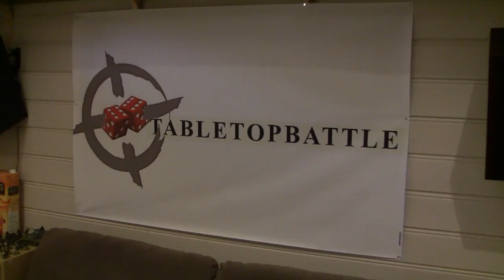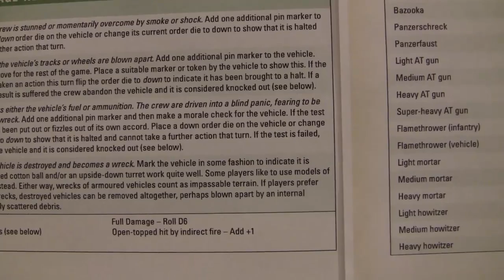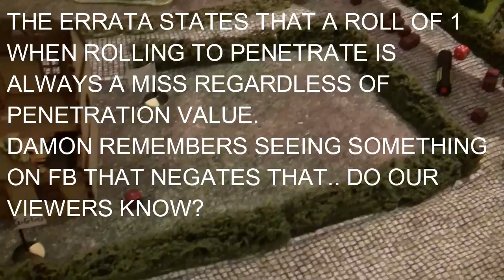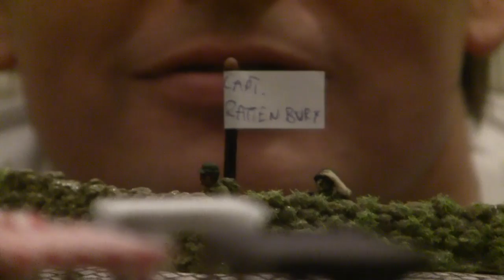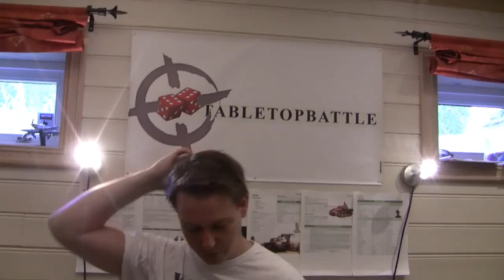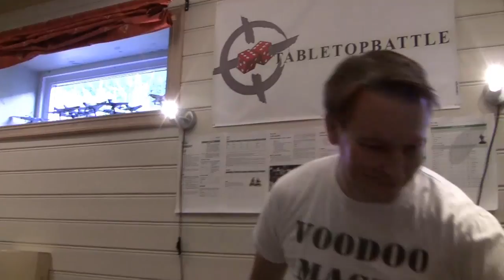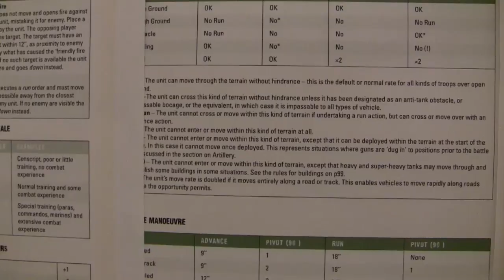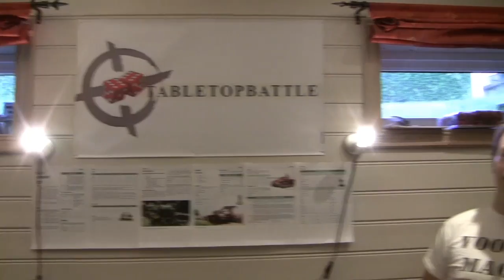Bolt Action - EXCLUSIVE battlereport: 1000pts US vs Germany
Damon and Svein goes head to head in this Maximum Attrition Battle where Damon will be fielding 2 reinforced US platoons vs Svein's 1 reinforced German platoon!
The loser must say "recce/recon" for the NeXT 3 videos!
(if you have been following Our timeline of WW2 you'll understand ;))
This is an EXCLUSIVE video only for Our supporters - THANK YOU GUYS :)